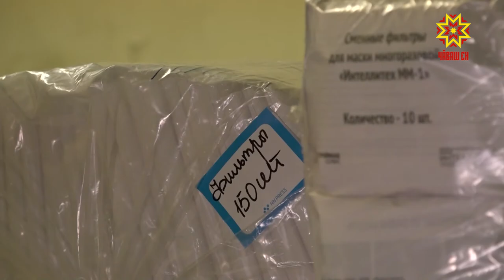Пластикран – маска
Сывлăш урлă ытла хăвăрт ерме пултаракан кăшăллă вирусран  сыхланмаллине медицина ĕçченĕсен çеç мар, кашни çыннăн асра тытмалла. Хӳтелев хатĕрĕсене туса кăларакан предприятисем çăварпа сăмсана хуплакан питлĕх  çынсемшĕн  меллĕ те, çав вăхăтрах тăкаксăр  пултăр тесе тăрăшаççĕ.